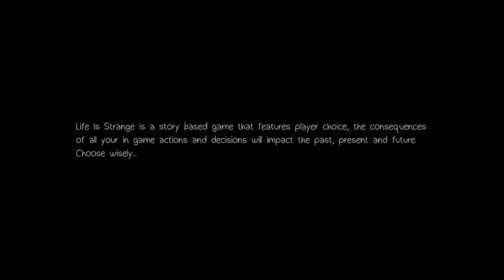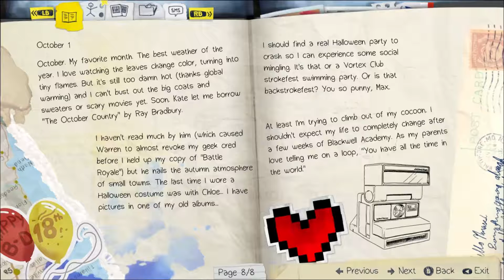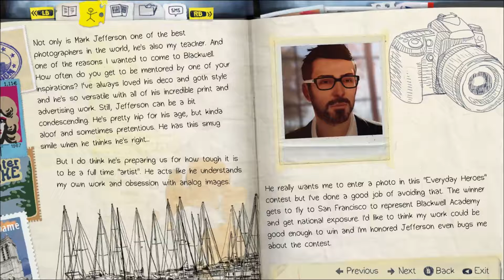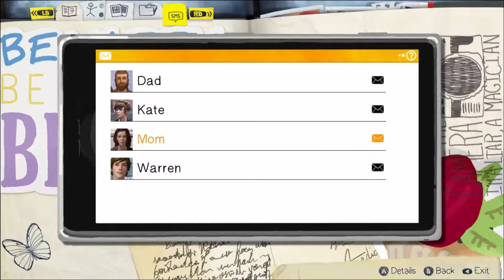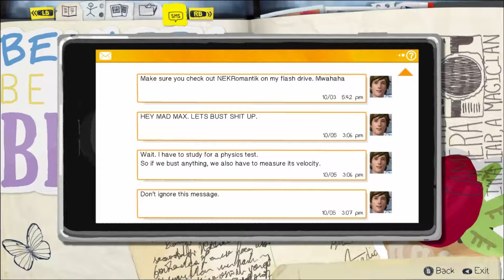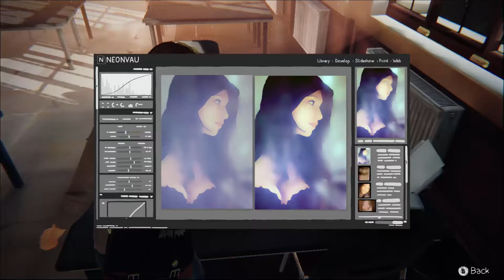Life Is Strange - Ep. 1 STORM IS COMING | W/Clay | LetsTalk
Hope you guys enjoy the first episode of this series! It's going to be a fun one! Also please let me know if the audio is good enough for you guys!